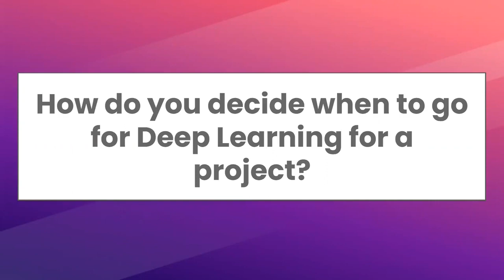How do you decide when to use deep learning or machine learning for a project?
In this video, we talk about how you can decide whether to use machine learning or deep learning for a project. We also discuss how to tackle the interview questions around this correctly and effectively.